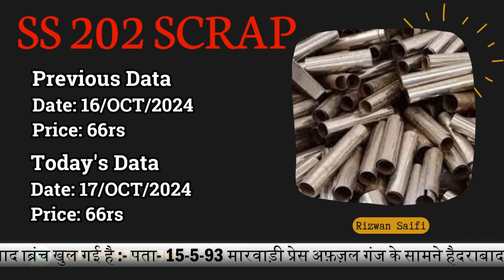जाने आज की स्क्रैप मार्केट के रेट| Rizwan Saifi | 2024 new business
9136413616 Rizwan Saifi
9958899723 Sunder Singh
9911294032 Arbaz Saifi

Pune Branch:-

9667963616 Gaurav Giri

Address:-
Elite homes , A WING , Shop No 1 OPP AARYA HOSPITAL ,
AMBEKAR NAGAR, KONDHWA BUDRUK , PUNE

Hyderabad Branch:-

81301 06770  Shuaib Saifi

Address:-

15-5-93 Opposite Marwadi Press Afzal Ganj Hyderabad
Telangana Pin:- 500012